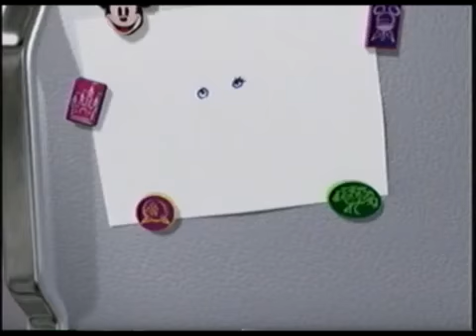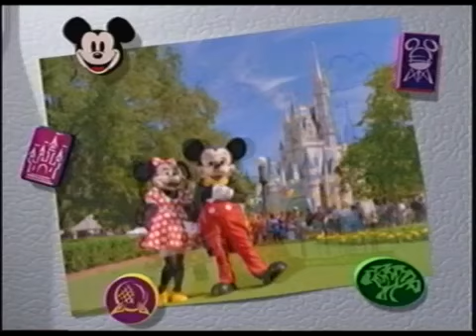Impressionable Years Disney 1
impressionable years on disney